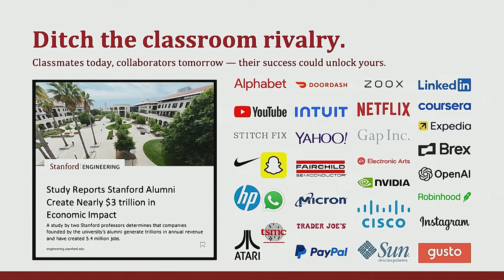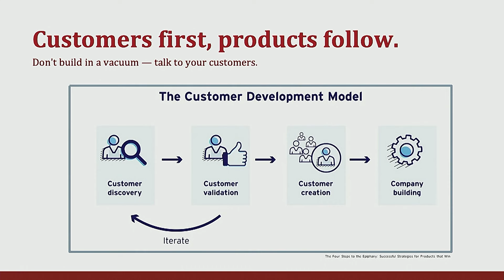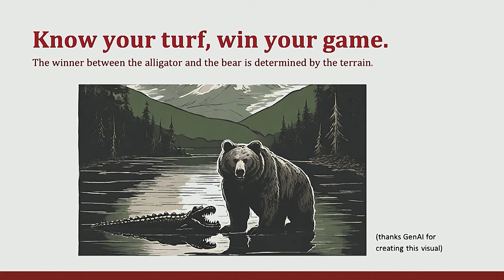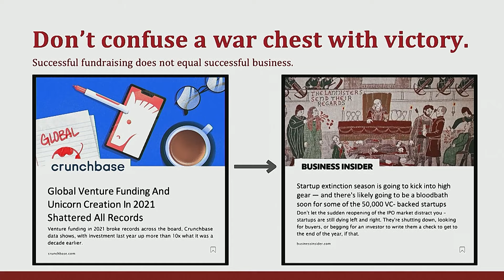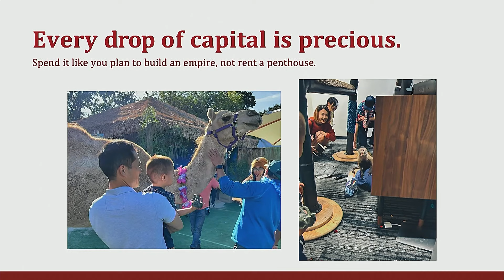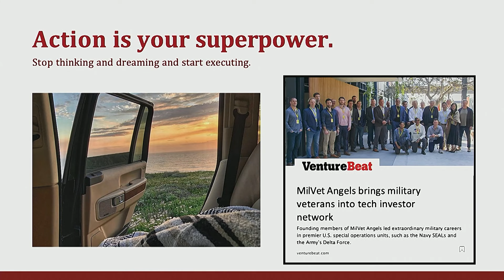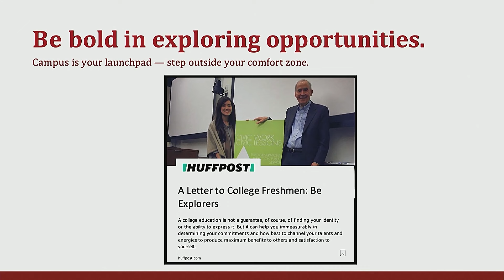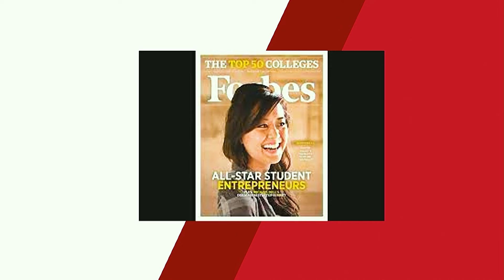Taking Action for Startup Success [Entire Talk]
Ernestine Fu is managing general partner of venture capital firm Brave Capital. Over the past decade, Fu has worked across the startup ecosystem, including negotiating merger and acquisition agreements, organizing SPVs for later-stage companies, angel investing in and advising companies that have since been acquired, and advising banks on venture debt. Alongside her role at Brave Capital, she is also a Venture Partner at Alsop Louie Partners. In this presentation and conversation with Stanford adjunct lecturer Ravi Belani, Fu inspires students and aspiring entrepreneurs by sharing things she wished she knew before coming to Stanford as a student.